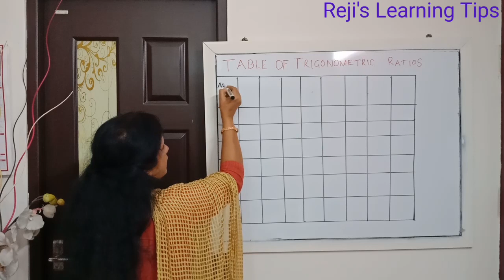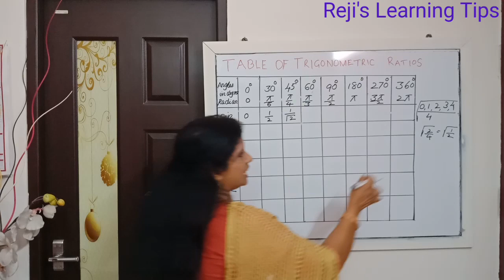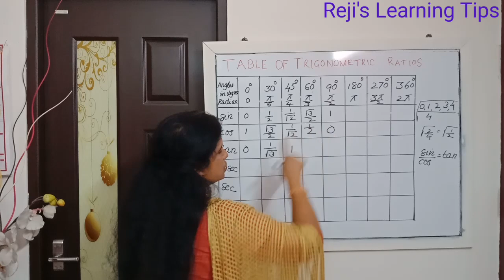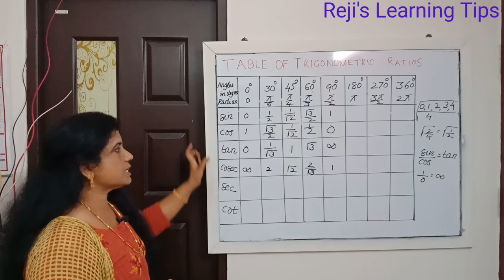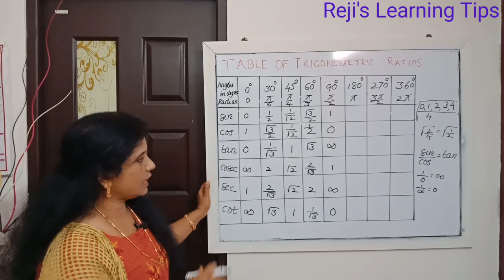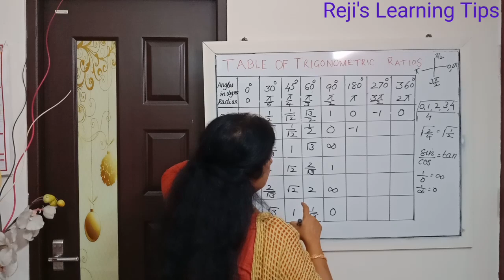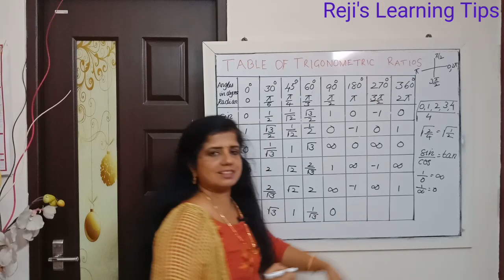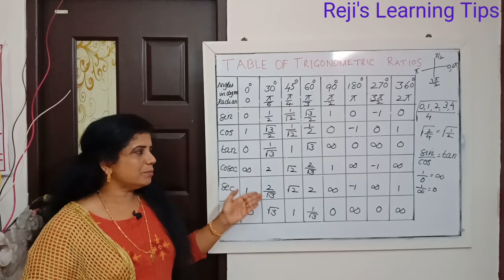TRIGONOMETRIC VALUES | Simple Trick to learn Table of Trigonometric Ratios | You Never Ever Forget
TRIGONOMETRIC VALUES | Simple Trick to learn Table of Trigonometric Ratios | You Never Ever Forget | Tricks to Remember Trigonometric Values for all Classes in Secondary and Higher Secondary Students | Simple trick to remember Trigonometric Ratios | A simple way to get the values of trigonometric table | Trigonometry formulas/ Table Tricks | Thank you for watching this Video and Please Subscribe for FREE for more Videos |